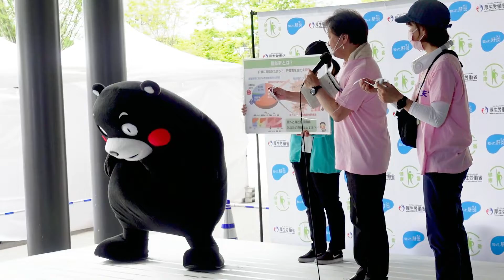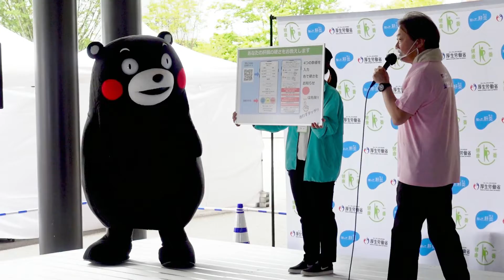【肝がん撲滅運動】くまモン登場＠アミュひろば20220703【1/4】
熊本県健康福祉部健康危機管理課主催の「肝がん撲滅運動　肝がんゼロを目指して」イベントにくまモンが登場です～くまモン